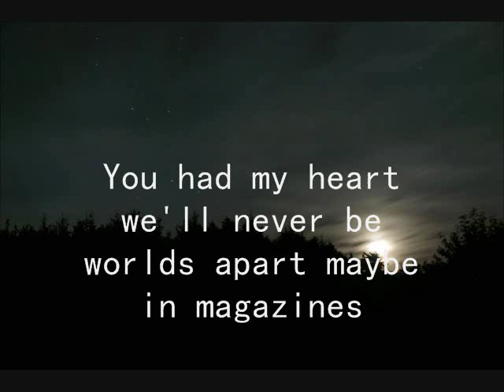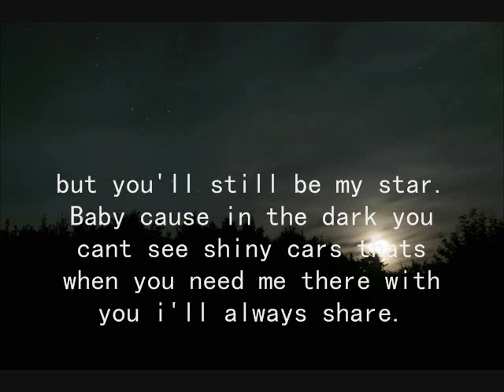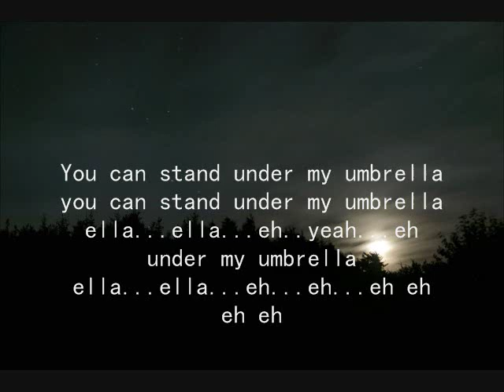Umbrella By:Taylor swift :)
this is umbrella by taylor swift with lyrics!